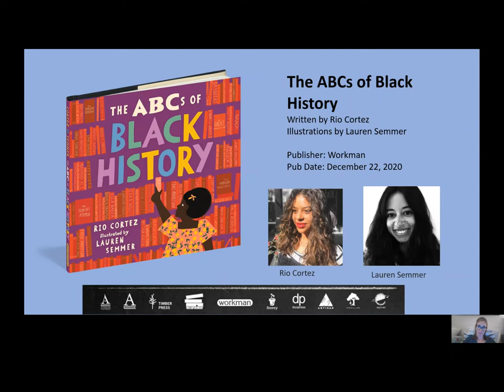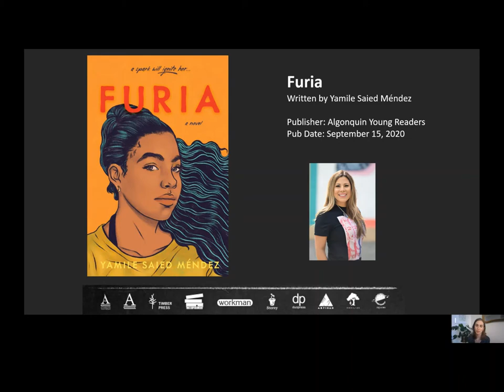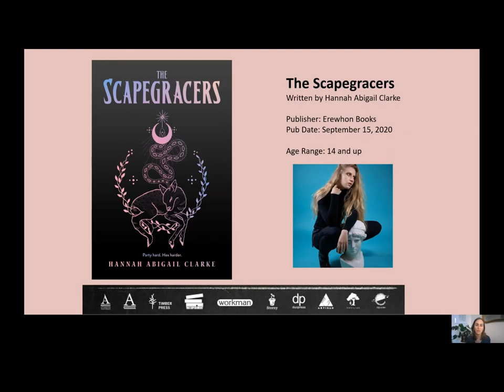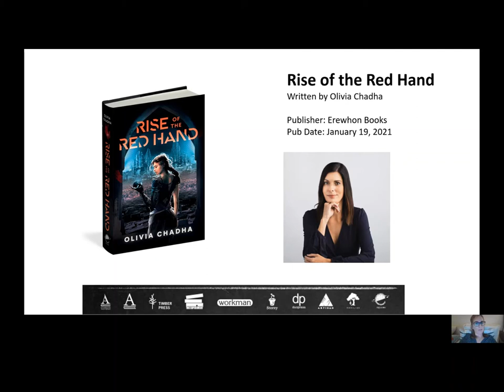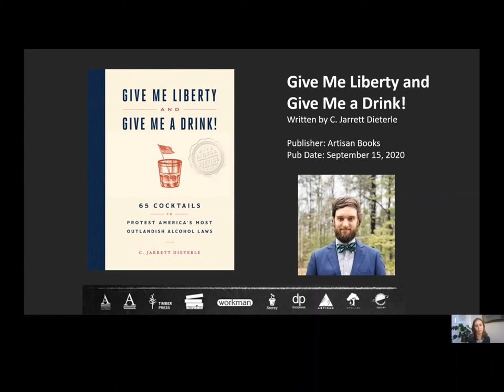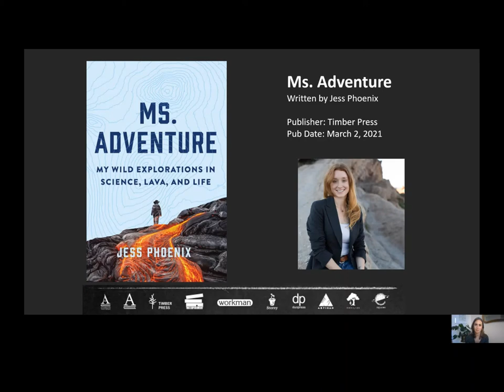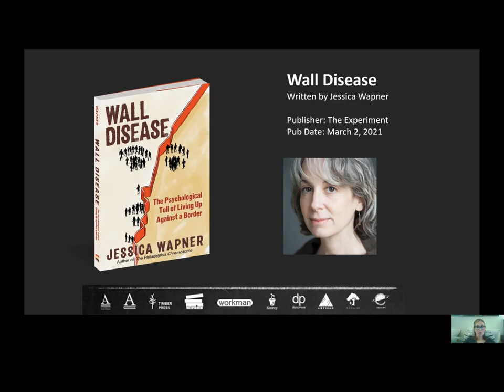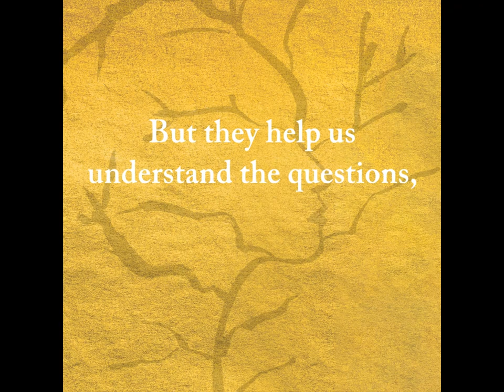Workman Publishing - Fall 2020 Authors Video